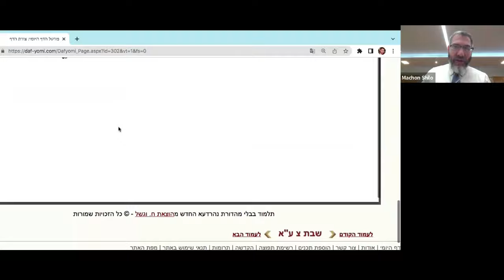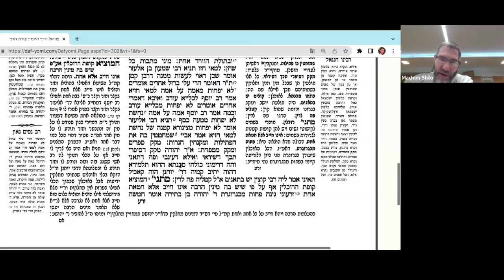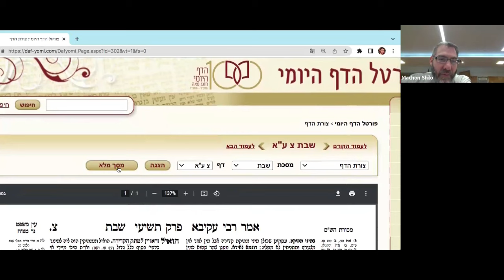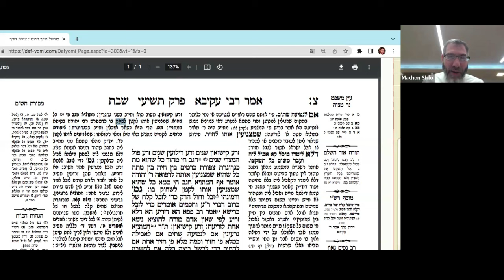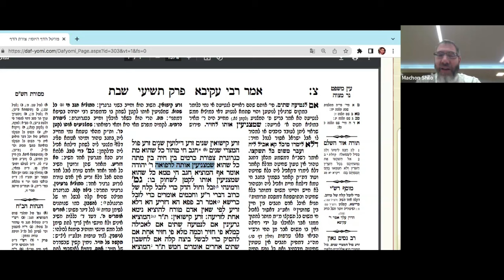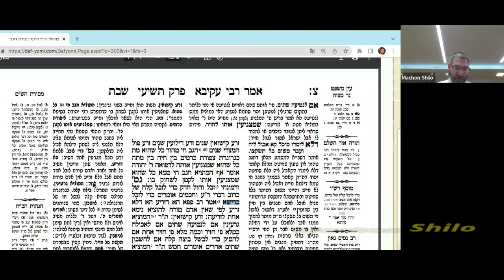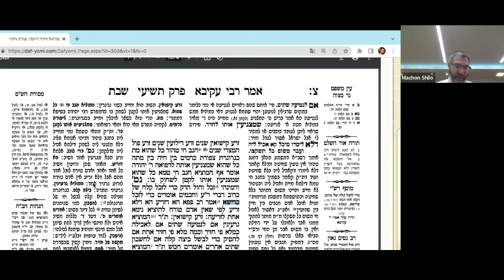Minimum Amounts for the Melacha of Hotza'ah : Shiur on Masechet Shabbat 90a